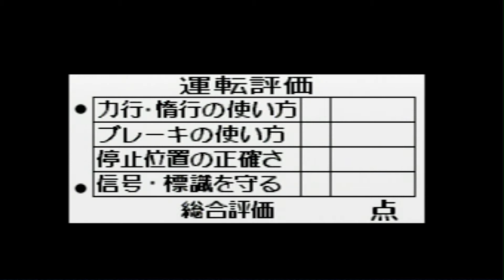【PS1】『電車でGO!』初めて電車でGO！シリーズをやってみました！面白いですね～専用コントローラーほしいな